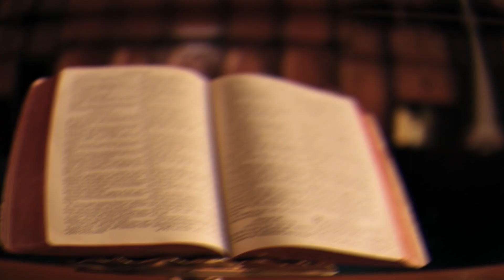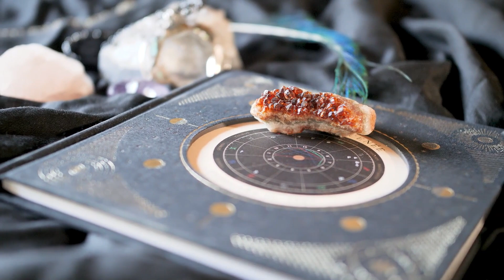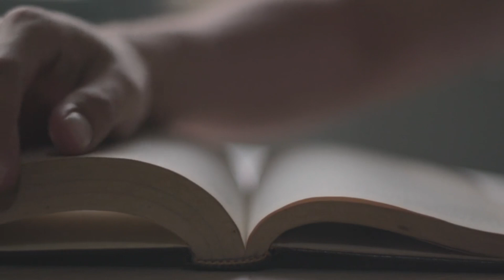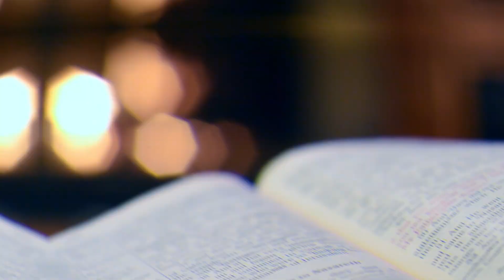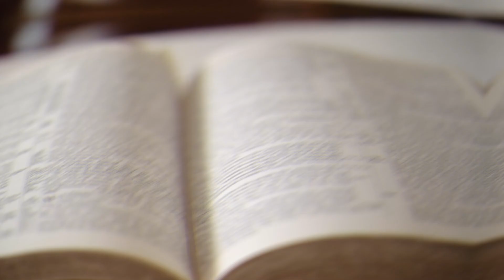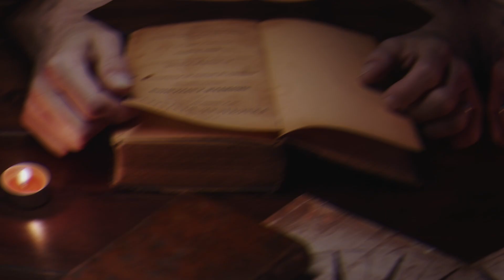2024 modi और yogi दोनों होंगे भारत के pm मुसलिम देश खत्म होंगे ब्लूचिस्तान भारत में मिलेगा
यह विडीओ सिर्फ मनोरंजन के लिये बनाई गई है । विडीओ में बताई या दिखाई किसी भी बात या तथ्य की हम पुष्टि नहीं करते है